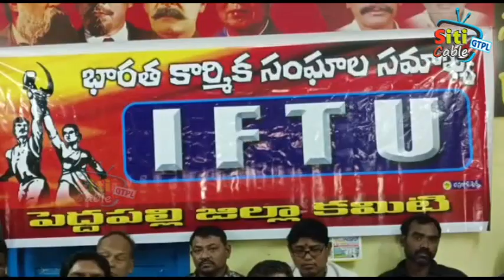IFTU పెద్దపల్లి జిల్లా 8వ మహాసభలను జయప్రదం చేయండి